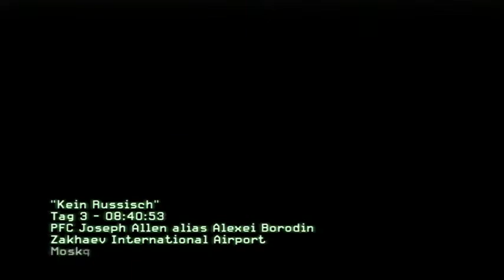Amoklauf auf Russischen Flughafen Hunderte Tote Zivilisten vom PS3 Zocker YouTubeGamescom 480p